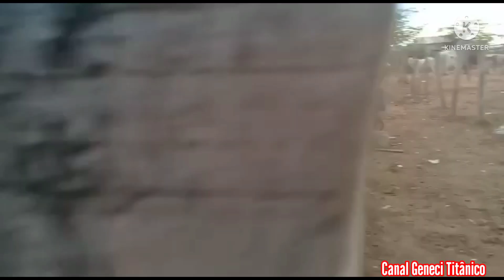Chegada do Gado na feira de Tabira dia 07/06 por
feira do Gado em Tabira da terça-feira o desembarques do gado